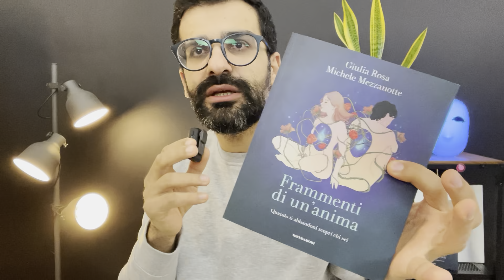Innamoramento Vs Amore: 4 differenze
Frammenti di un’anima (amz aff)